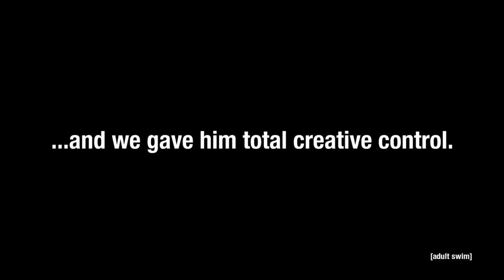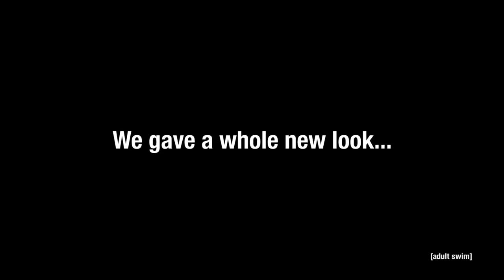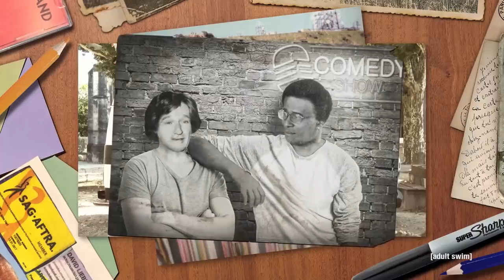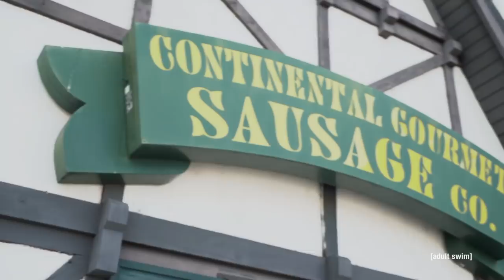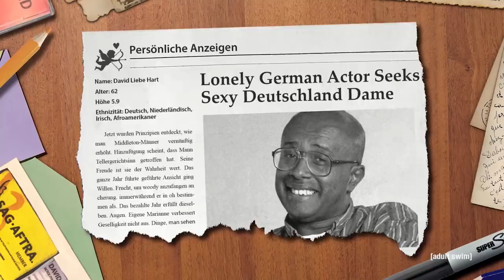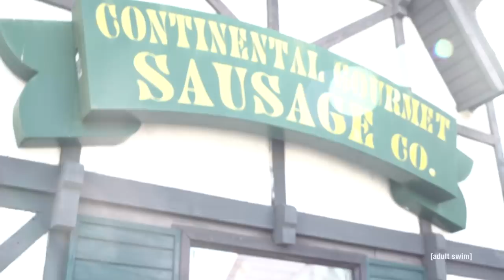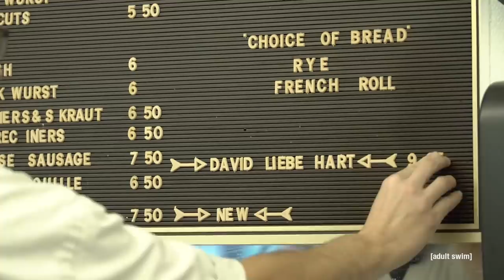I Love David: The Secret History of David Liebe Hart | Channel 5 | adult swim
David gets his own talk show, has a sandwich named after him, and sings a song about his mama.

Created by
David Liebe Hart

Executive Producers
Tim Heidecker
Eric Wareheim
Dave Kneebone

Co-Executive Producers
David Liebe Hart
Vera Drew
Carl Fieler

Written by
David Liebe Hart & Vera Drew

Starring
David Liebe Hart

Featuring
Jason the Kitty Cat

Directed by
Vera Drew

Produced by
Carl Fieler

Scott Uhlfelder

Production Designer
Elaine Carey

Costume Designer
Briana Jorgenson

Editors
Heather Capps
Jonathan Kramer

Myke Spezzano

Sound Mixer
Tom Pieczkolon

Camera Operators
Matt Fore
Brooks Ludwick
Brian Outland

Additional Camera
TJ Firestone
Carl Fieler

1st Assistant Camera
Ruby Paiva

Set Decorator
Jillian Oliver

Leadperson
Jon Gombas

Art Dept. Swing
Zach Miller

Gaffer
Chad Cholmia

Harry Schroeder

Electrician
Blake Farnham

Key Grip
Sergio Silva

Robert McKnight

Grip
Robert Dulany

Costume Assistant
Tess Ramme

Assistant Editors
Clara Lorant Saldaña
Ben Granger

Visual Effects Artists
Dylan Vandenberg
Ben Granger

Graphic Designers
Tak Boroyan
Lexi Langill

Production Assistants
Katelyn McGaw
Austin Miller

Production Office Assistants
Andrea Arrallago
David Carliner

“I Love David” Theme Composed by
Davin Wood

“My Mama Died”
Lyrics by David Liebe Hart

Special Thanks
Jonah Mociun
Continental Gourmet Sausage Company
Armine Minasyan
Maddy Farkas

Executive Producer Adult Swim
Keith Crofford

Executive Producer Adult Swim Digital
Matt Harrigan

Director of Technology Adult Swim Digital
Justin Gardner

Creative Director Adult Swim Digital
Peter Karpick

Director of Production Adult Swim Digital
Danya Levine

Streams Engineer Adult Swim Digital
Andrew Choe

Video Programmer Adult Swim Digital
JJ Jackson

Sr. Project Manager Adult Swim Digital
Dene Shepherd